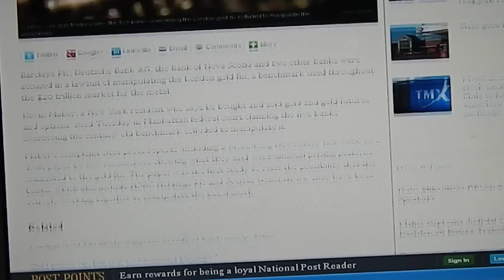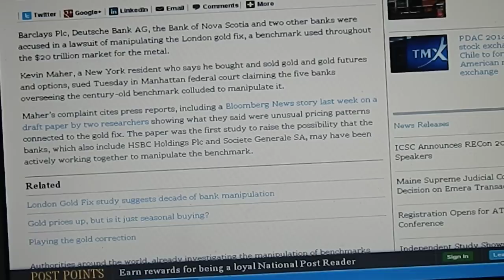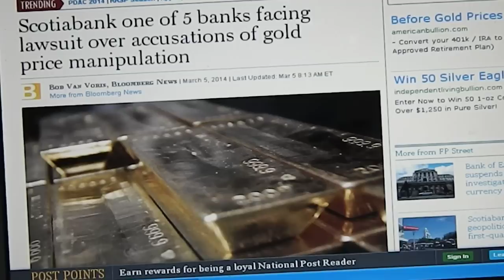Gold Price Manipulation IT'S REAL!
MORE TO COME ON THIS BREAKING STORY LATER! STAND BY! Banks are facing lawsuit for manipulation of the $20 Trillion gold market.